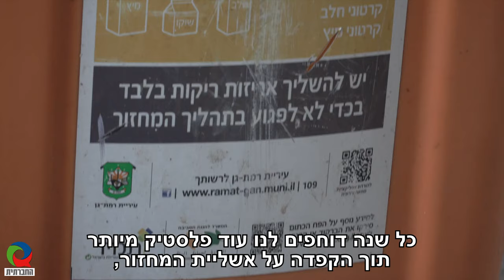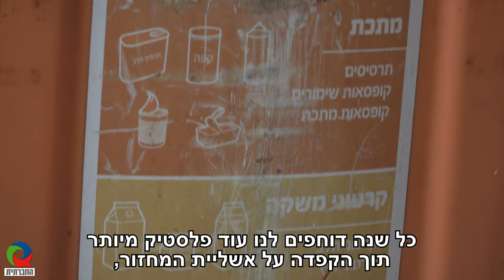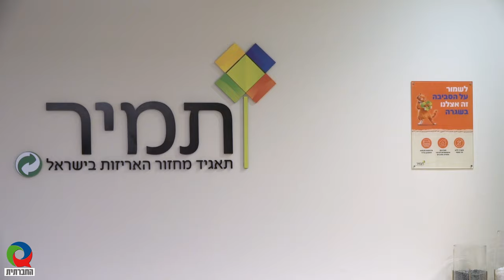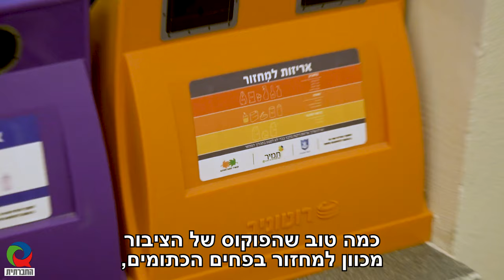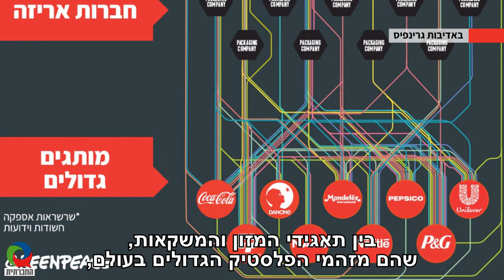אשליית המחזור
מה קורה לאריזות הפלסטיק המושלכות לפח הכתום? ומה לבקבוקי המשקה? כמה מהם באמת הולכים למחזור ומה הפתרון האמיתי לבעיית הפלסטיק שעוטף אותנו? על האינטרסים המשותפים של תאגידי המזון והמשקאות, תאגידי המחזור ותאגידי הדלקים המזהמים, כשבתווך משרד להגנת הסביבה נטול שיניים.